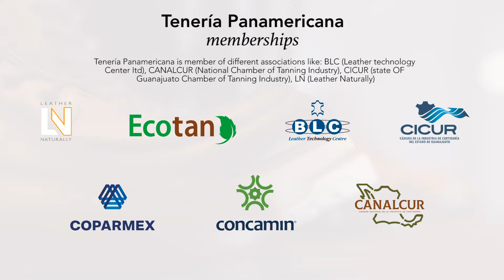Tenería Panamericana | Medio Ambiente | powered by infinitte